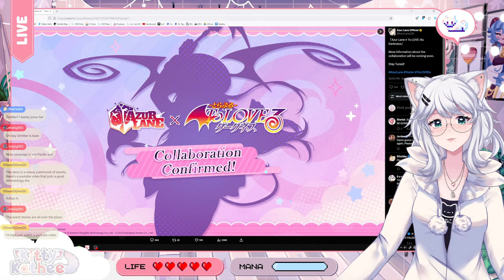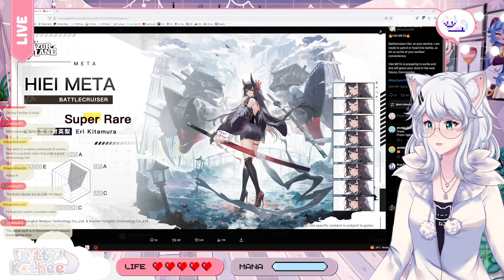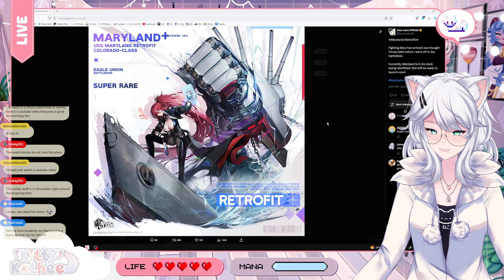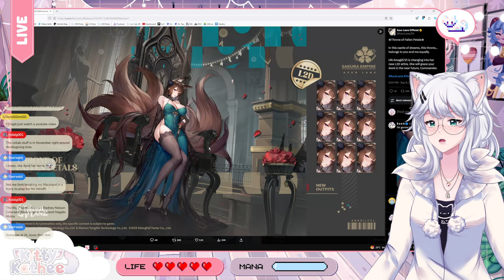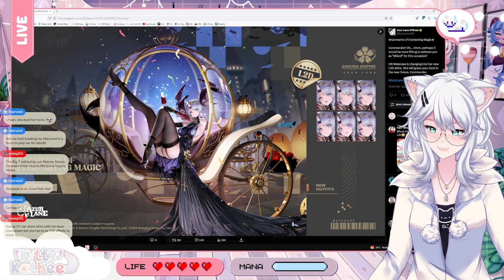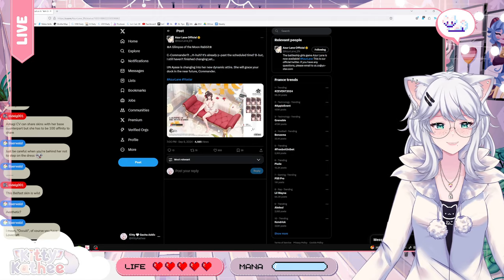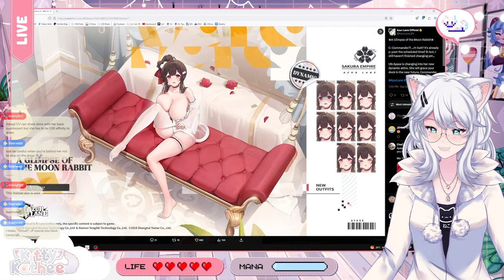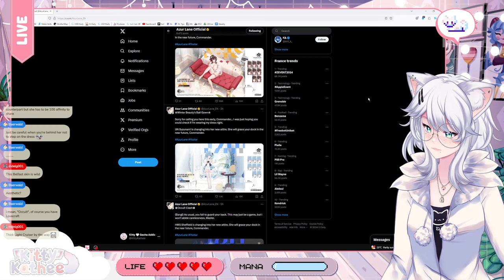WHAT A GLORIOUS WAIFU FEAST!!! | Azur Lane Event Overview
0:00 Intro
0:47 Overview
1:39 Loveru Collab
2:18 New META
4:01 Maryland Retro
5:27 Skins
15:58 Closing Thoughts

Get ready for a foot-loving feast, Azur Lane fans! In this video, we'll dive deep into the latest event, exploring all the exciting new features and rewards. From stunning new shipgirls with adorable feet to exciting gameplay modes, there's something for every foot enthusiast.

We'll discuss the event's mechanics, rewards, and how to maximize your enjoyment. So, grab your favorite snacks and get ready to indulge in a glorious feet feast!